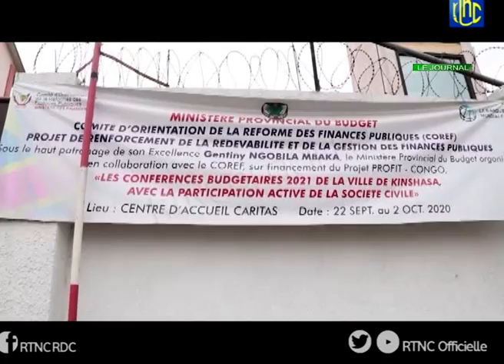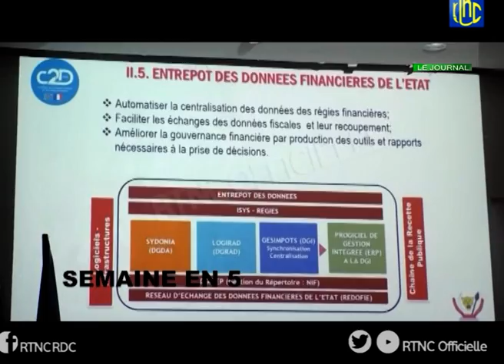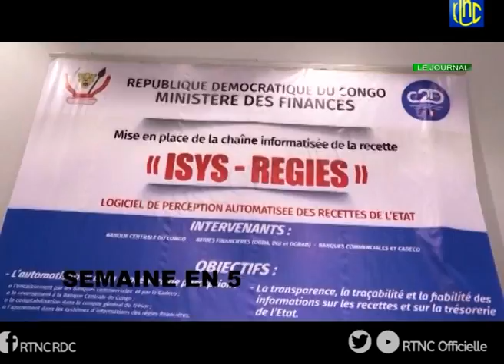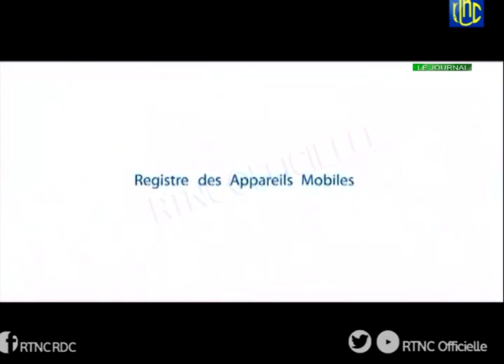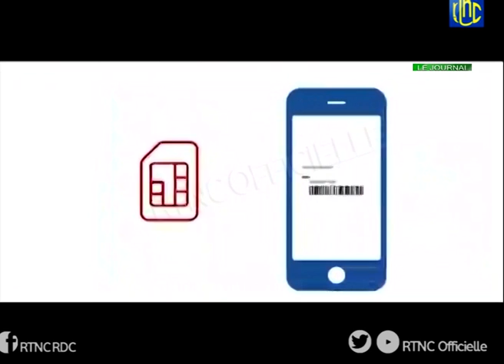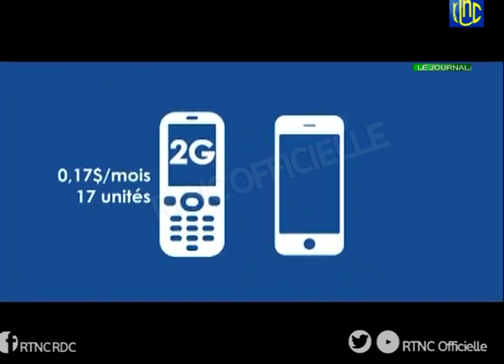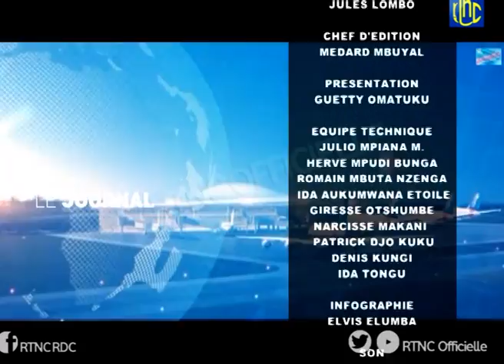SOIR ACTUALITÉ DE 20H00 DU DIMANCHE 04 OCTOBRE 2020